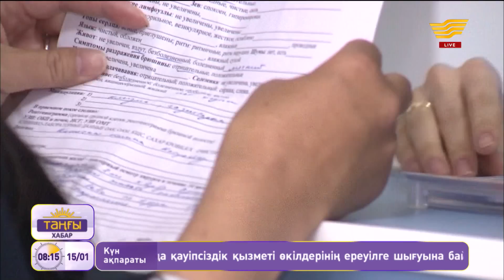Дәрі-дәрмекті қандай сусынмен ішуге болмайды?